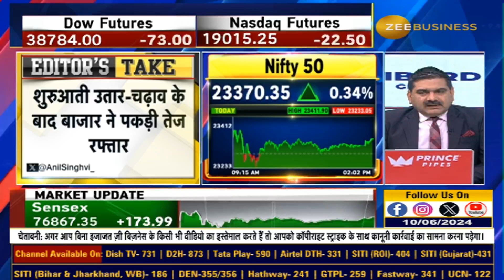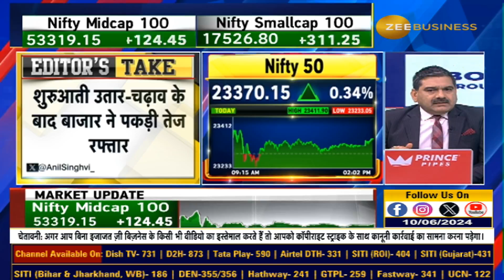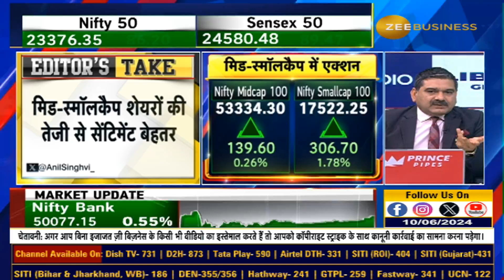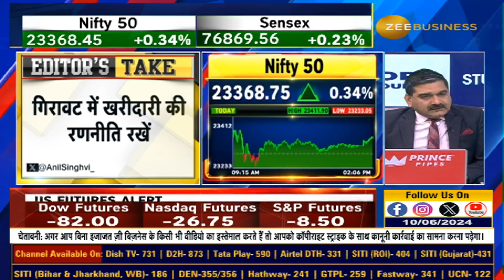Editor's Take | Who Will the Market Favor? Insights From Anil Singhvi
उतार-चढ़ाव के बाद बाजार ने पकड़ी तेज रफ्तार

किसे करेगा Market पसंद?

मजबूत क्लोजिंग की उम्मीद

Midcap-Smallcap में फोकस

बाजार के लिए Election अभी खत्म नहीं हुआ है